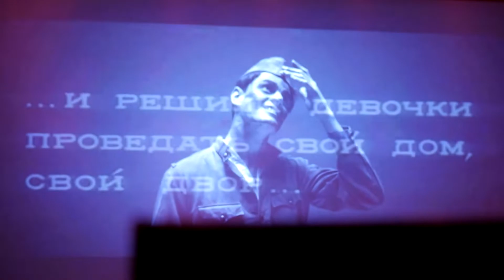Театрализованный концерт посвященный Дню снятия блокады Ленинграда. 27.01.2022.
Театрализованный концерт посвященный Дню снятия блокады Ленинграда.
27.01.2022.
Лазаревский районный Центр национальных культур им. К.С. Мазлумяна